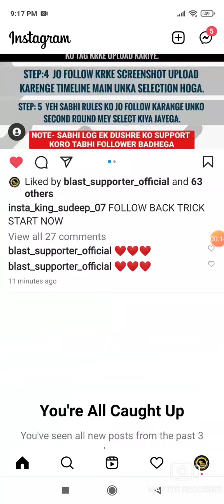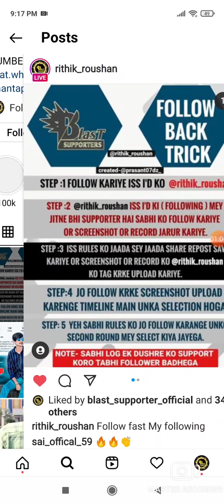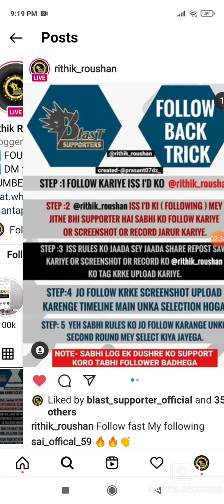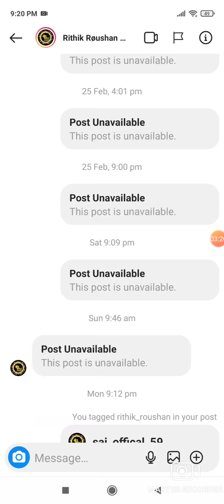how to increase real active followers 😁